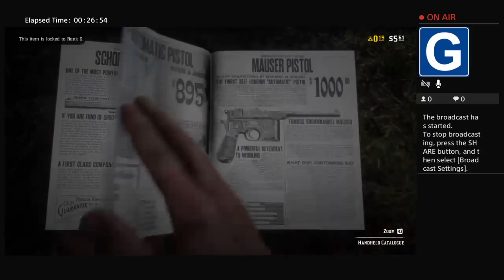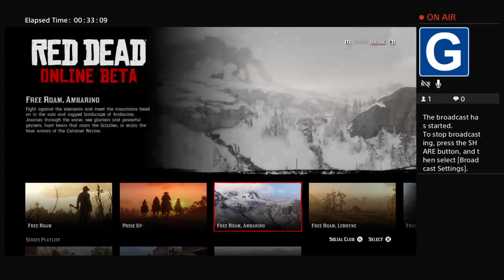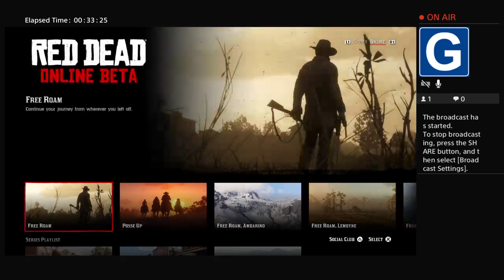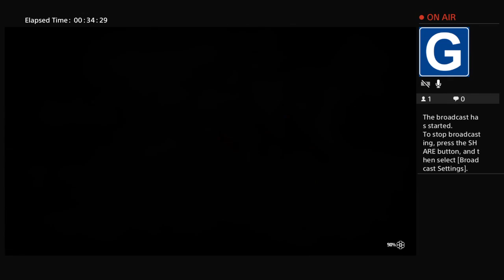oGtv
RDR2 online